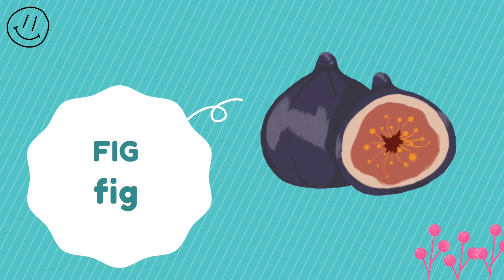fruits name | fruit | fruits names for children in english | apple | fruits for kids |Mango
Learn fruits name in english with pictures.
fruits name, fruit, fruits names for children in english,  fruits, apple, fruits for kids.
apple, banana, orange, mango,  papaya, grapes, guava, watermelon, pineapple, pear, strawberry, cherry, fig

fruits name, fruits name with spelling pictures, fruits name
Fruits for kids * Picture Dictionary For Baby * Common Fruits name in English
Fruit Song 4 | Sing and Learn Fruit Names For Children
Learn animated fruits! Learn fruit names with cute animation! Learn fruit names!
different types of fruits for kids
Fruits name for kids | Vocabulary for kids | Learn Fruit names in english
Fruits Name | Learn Fruits Name in English | Name of Fruits Basic English Learning
Fruits name for kids | learn daily uses fruits name and it's spelling

different types of fruits
fruits names
healthy fruits
fruits video
fruits videos
learn fruits
fruits name with picture in english
learning fruits for children
Learning fruits name
fruits name with picture
fruits for kids learning
fruits learning video
learn fruits
fruits names for kids
fruit
fruits
fruits pictures
fruits name with spelling
favorite fruit
healthy fruits
easy cosy learning channel
easy cosy learning
yt kids
youtube kids
youtube kids videos
you tube kids